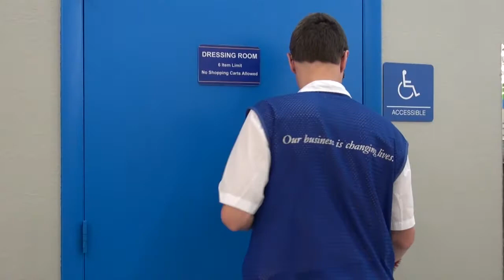Ben Davis Success Story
VR shares Ben Davis' success story. Ben is considered a "fashion consultant" for the ladies who shop at the Goodwill Store in Venice, Florida.